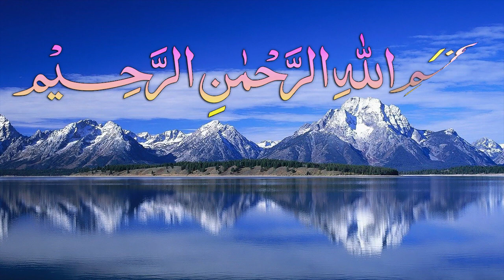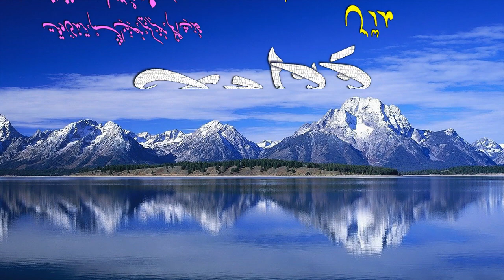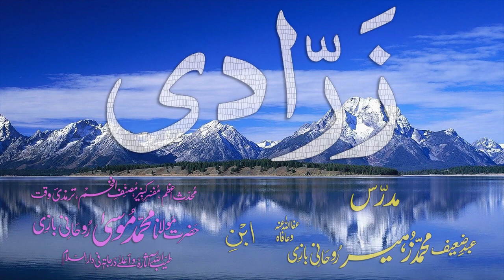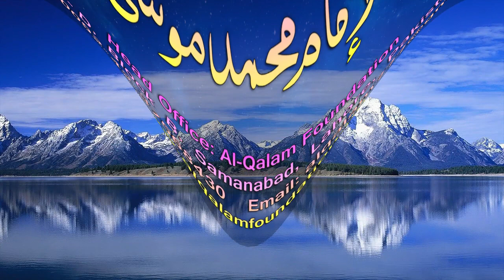Abwaab-e-Sarf Dars - 98 - Zarraadi - by Maulana Muhammad Zuhair Albazi - 06/02/2009